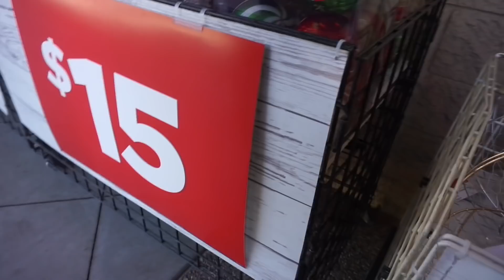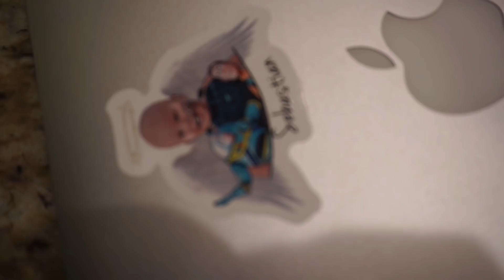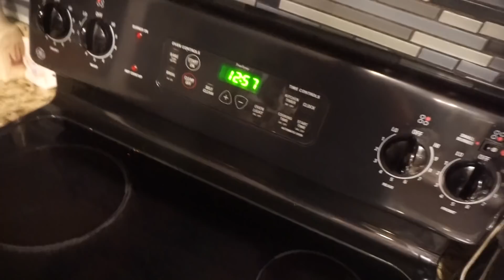VLOGMAS DAY11 + GETTING READY FOR 2YR ANNIVERSARY PT2